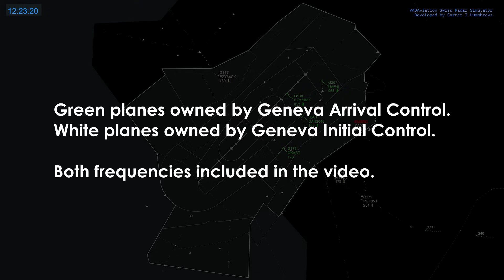SMOKE ONBOARD | Full ATC Audio + Radar included